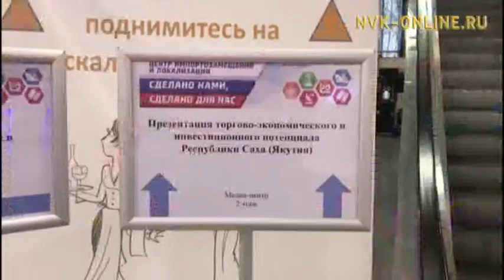В Санкт-Петербурге стартовали Дни Якутии